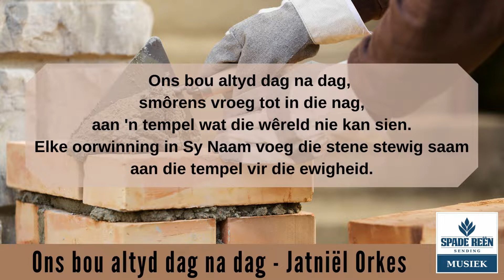Ons bou altyd dag na dag